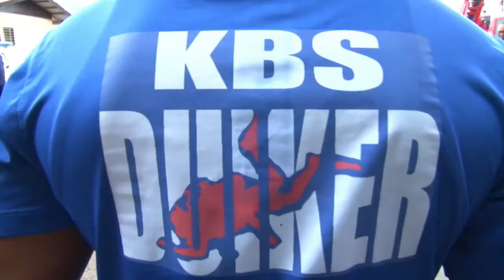20 04 2018 Minister JusPol bezoekt KBS